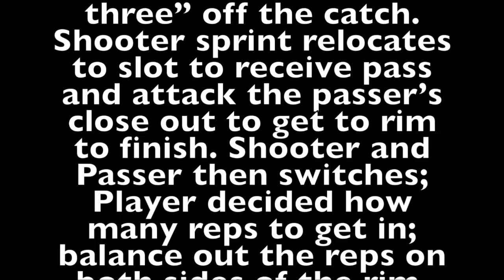3 Shot Series For Corner Player